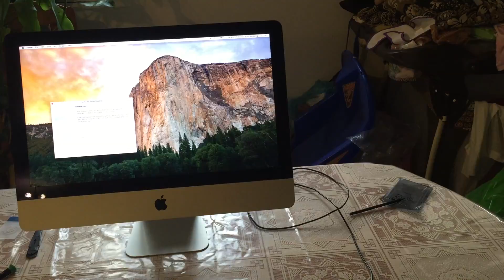Tune Up Report: Solid State Drive Upgrade and Ram Upgrade Mac "Core i5" 2.7 21.5-Inch (Late 2013)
This is a tuneup for a Apple iMac "Core i5" 2.7 21.5-Inch (Late 2013) Specs Identifiers: Late 2013 - ME086LL/A - iMac14,1 - A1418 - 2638. This Desktop had a ADATA 480gb ssd hard drive installed and its ram upgraded.

What is South Hawk Computing and what is the channel about? South Hawk Computing is a computer repair business. This channel for displaying repair/tuneup reports, tech news, and tech tips.